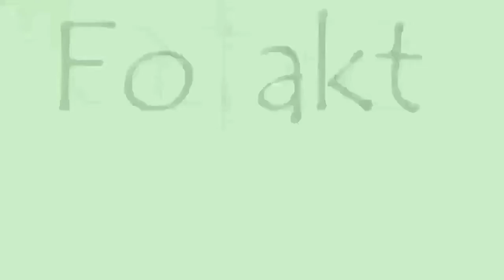Colourful Zebra Cake Without Oven।। Colourful Marble Cake।।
Colourful Zebra Cake Without Oven।।  🙂